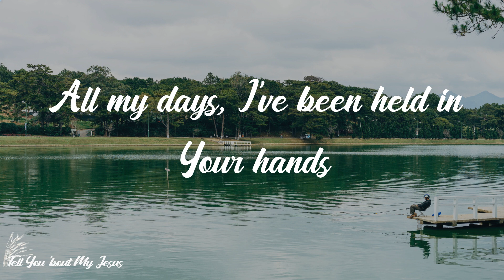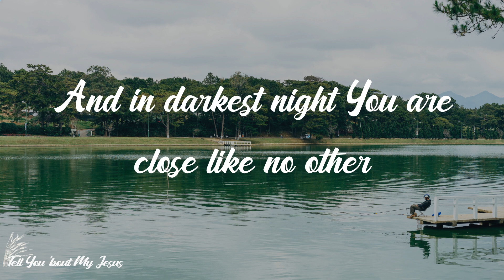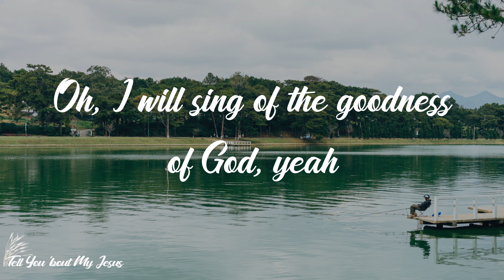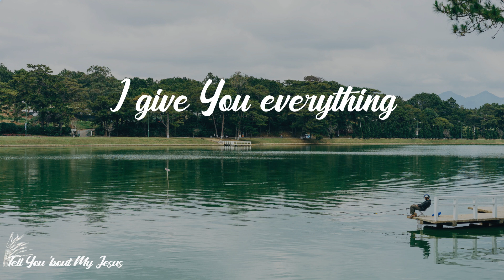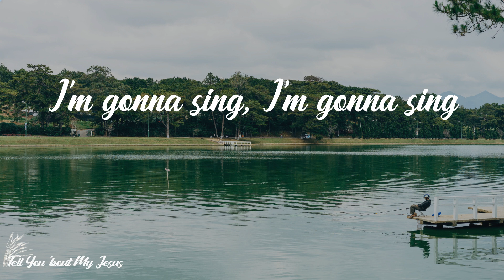Bethel Music - Goodness of God (Live) (Lyrics) | With every breath that I am able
Lyrics Bethel Music - Goodness of God (Live):
Oh, 'cause
We love You for that
One for all my days